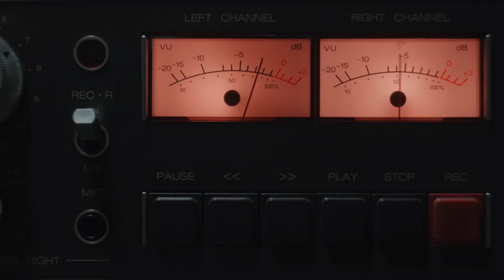Ardalan Tomeh _ Goshne _گشنه _ اردلان طعمه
The Video produced  by niloofar tehranian, proudly recorded at the silent note recording studio located in downtown Los Angeles.